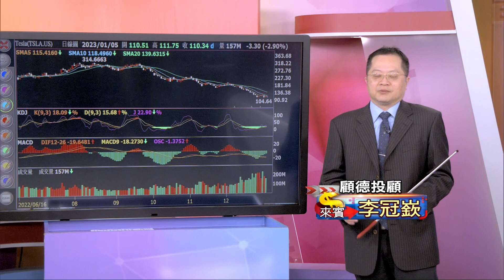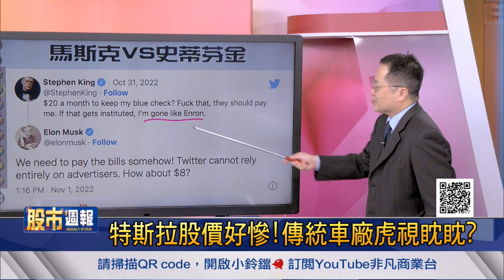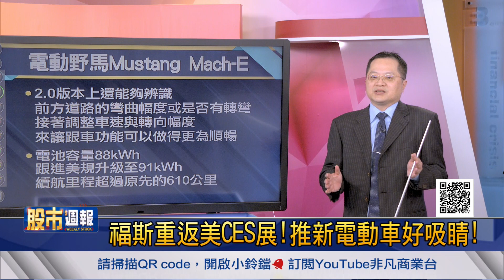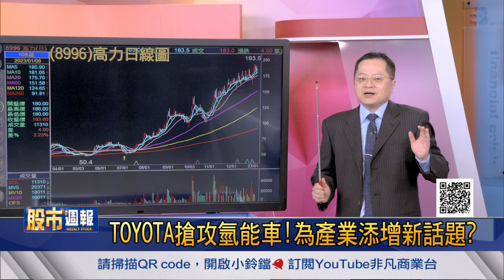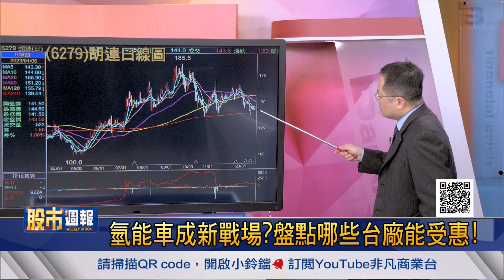【特斯拉股價好慘!傳統車廠虎視眈眈? 福斯重返美CES展!推新電動車好吸睛!】股市周報*曾鐘玉20230108-3(李冠嶔)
《YOUTUBE網路版》周日晚上 21:00
《非凡商業台》(有線電視89.90台)周日晚間 20:00
《台視財經台》(MOD 521台) 周日早上7:30